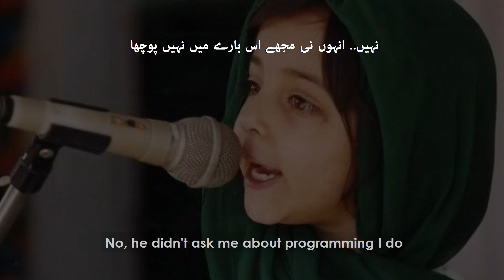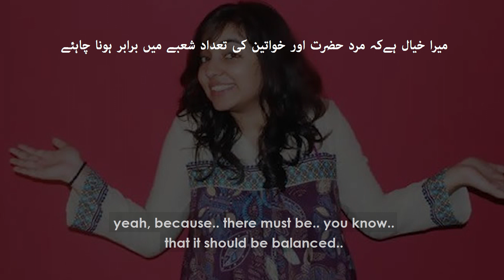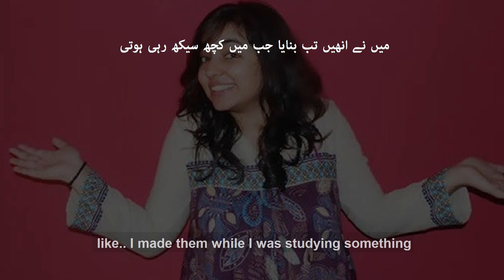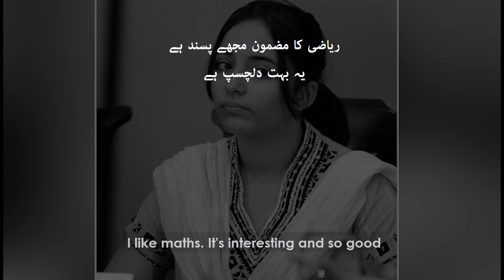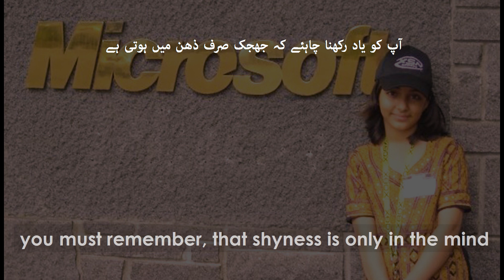Arfa Karim's rare interview | Biography | Youngest MCP | AadhiBaat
Here is an audio clip of World's Youngest MCP (Microsoft Certified Professional), Arfa Karim Randhawa. In this interview,she talks about her visit to Microsoft, meeting with Bill Gates and future plans.

The audio clip was uploaded to the internet in between 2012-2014 by the interviewer.